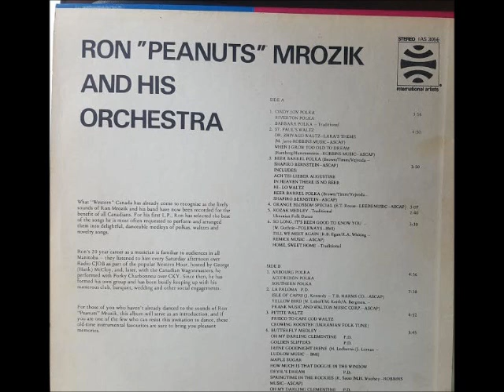RON "PEANUTS" MROZIK- KOZAK MEDLEY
PLEASE ENJOY THE VIOLIN STYLINGS OF RON "PEANUTS" MROZIK  RECORDED SOME YEARS AGO.  RON IS STILL AN ACTIVE MUSICIAN HERE IN WINNIPEG AND AREA  AND PLAYS WITH THE HIGHWAY 6 BAND. PLEASE ENJOY  A  KOZAK  MEDLEY FROM THIS VETERAN VIOLINIST.  VERY NICE MUSIC AND WELL PUT TOGETHER.